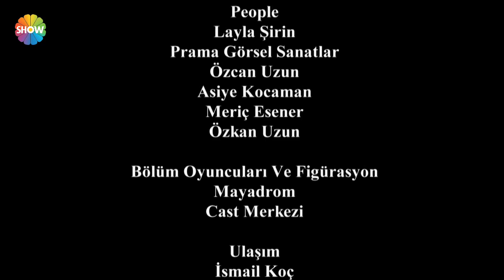Asla Vazgeçmem 46.Bölüm 3.Kısım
Asla Vazgeçmem 46. Bölüm Özeti:  Hayatının en zor sorusuyla sınanan Yiğit(Tolgahan Sayışman),  bu badireyi atlatsa da etkisini üzerinden kolay kolay atamayacaktır.  İclal(Şafak Pekdemir) ve Nur’un(Amine Gülşe) kurtulması herkesi mutlu ederken, Rıdvan’ın kaçmış olması Fatih gibi Yiğit için de tehlikenin tamamen geçmediği anlamına gelmektedir. Bu arada küçük kız sayesinde eve dönüş yapan Nazan,  bir yandan Elmas’ı sinir etmeye devam ederken, bir yandan da  Cahit’le arasını düzeltmeye çalışmaktadır. Fırat ve İclal’in büyük bir hesaplaşma sonrası yakınlaşmasına şahit olan Elmas, bunu sadece Nur ile paylaşacaktır.  Fırat’ın kaçırılma olayı esnasındaki ve sonrasındaki davranışları Yiğit’e hiç normal gelmediğinden, Fırat’ın üzerine gidecek, asıl nedeni böylece öğrenecektir.

Asla Vazgeçmem Yönetmen: Aysun Akyüz, Mehdiabbas
Yapım: Gold Film
Yapımcı: Faruk Turgut
Senaryo: Sırma Yanık, Melis Civelek